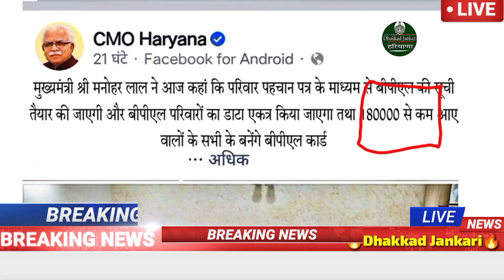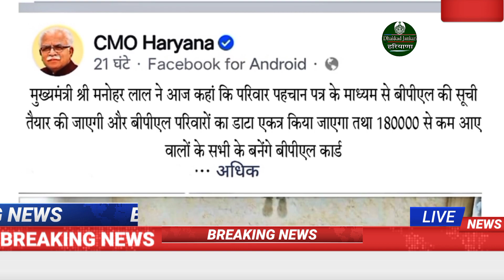Haryana BPL Ration Card New Update 2023 | Bpl Card Data & Suchi Tyaar Haryana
हरियाणा के गरीब परिवारों का Data एकत्र, बीपीएल कार्ड सूची त्यार || Haryana Bpl Card New Update

हेलो दोस्तो।। कैसे करें, का जवाब हमारे चैनल पर।।। तो नीचे दिए गए लिंक पर क्लिक करें।।।।।।

बीपीएल कार्ड बनाने शुरू।।।।।।

ये वीडियो देख कर आपको बीपीएल कार्ड का हरियाणा में जो प्रोसेस है वो पता चलेगा।। देखो सभी।।।

बीपीएल कार्ड और आयुष्मान कार्ड अपने आप बनेंगे हरियाणा में मगर कैसे।।।। कैसे का जवाब वीडियो में देखें।।

मेरा whatsapp group प्लीज follew

मेरी facebook आई डी

saksham qualification sahi kar lo

Haryana ambulance new job

saksham haryana jaruri notice hai bhai

covid Certificate Online Download

PPP HARYANA PORTEL
no record का निकला हल। जल्दी देखो सभी

250रू तेल के पैसे आ रहे हैं भाई बहनों देख लो।

लाल डोरा जमीन हरियाणा सरकार बड़ा फैसला।

परिवार पहचान पत्र पर बीपीएल कार्ड बनाने शुरू।

सक्षम योजना हरियाणा नया अलर्ट।।।

विवाह शगुन योजना हरियाणा 51000रू सीधे खाते में
देखो प्रूफ भी साथ में है।

ppp हरियाणा सरकार मच गया बवाल हड़कंप मचा।

सक्षम सस्पेंडेड युवा खुशखबरी खुशखबरी खुशखबरी।।

हरियाणा सरकार की लेबर कॉपी पर कम से कम 59000रू का हुआ फायदा।
इसे कैसे हुआ जल्दी देखो।

आप भी उठा सकते हो ।

बिजली बिल हरियाणा सरकार द्वारा चलाई गई मुख्य साईट से भरना सीखो

हरियाणा सरकार साइकल योजना 3000रू सीधे खाते में
पर कैसे। देख लो भाई बहनों।

प्राइवेट ड्राइवर भाई जिंदाबाद मिलेंगे 5000रू हरियाणा सरकार द्वारा बड़ा धमाका।

ऑन फेसबुक पर भी देखो।।।

आयुष्मान कार्ड अगर घर नही पहुंचा लेटर तो ऐसे बनेगा आपका।

working

Apna app download

CRID APP DOWNLOAD PLEASE

Zomato India app download please 🙏

YouTube channel Create Now 🙏🙏🙏🙏

Flipkart Amazon and App download Instagram Application

Instagram Application Now 🙏 Share

lpg gass बुकिंग में भारी छूट amezon

Facebook Lite Application Now Download App

Bheem app download

bpl card haryana me kaise banaye